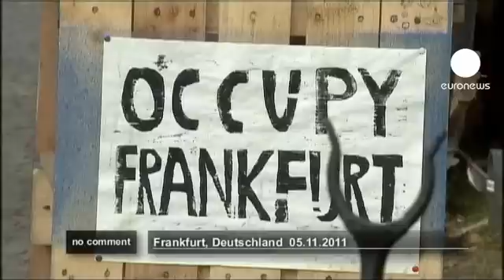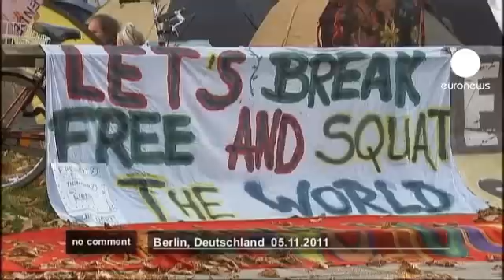Angry protests in Germany's financial capital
No Comment | euronews: watch the international news without commentary - Some 1,200 supporters of the "Occupy Frankfurt" movement protested in Germany's financial capital on Saturday November 5 for a more equal distribution of wealth across the world.